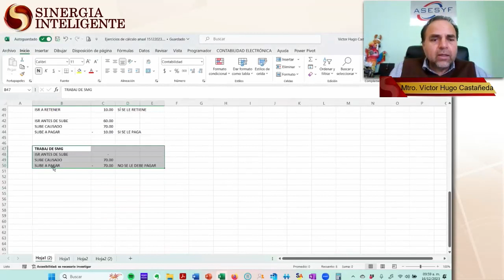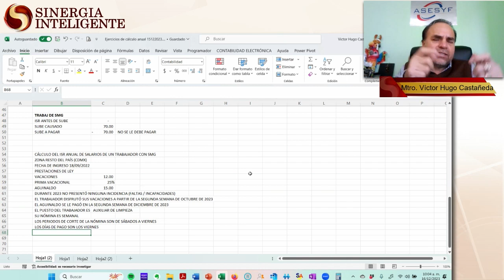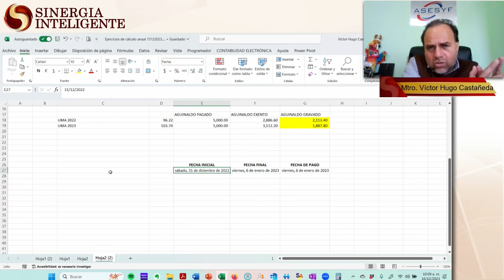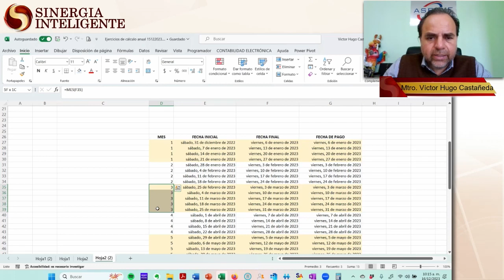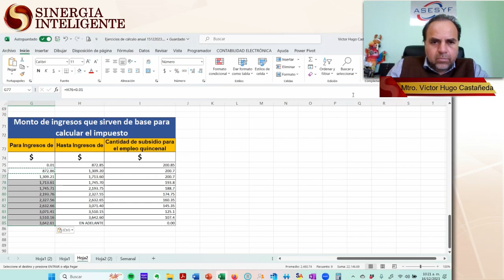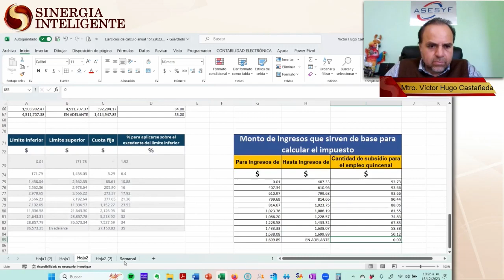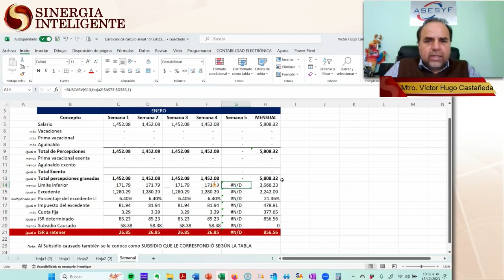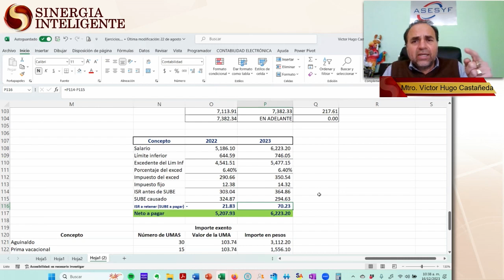El Procedimiento Correcto Completo del Cálculo Anual del ISR de Salarios - Teórico Práctico (2 de 2)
Expositor: C.P. y M.I. Víctor Hugo Castañeda Pérez
Duración Total Aproximada: 10 Hrs.